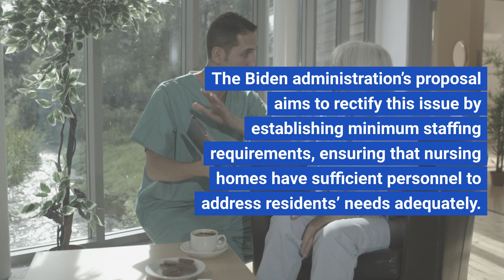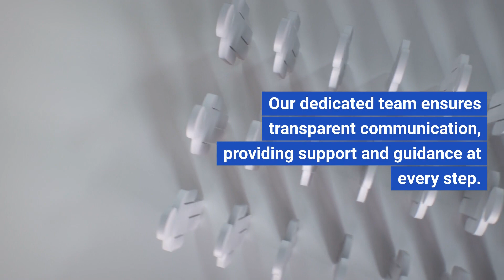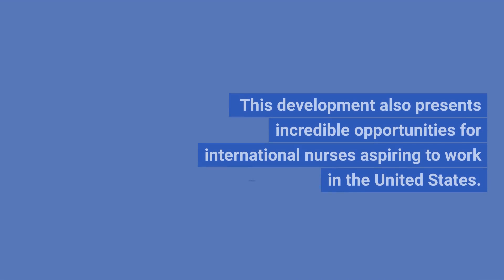Biden Administration Proposes Minimum Staffing Standards in Nursing Homes: A Potential Boon for Int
In a significant move towards improving the quality of care in nursing homes across the United States, the Biden administration has recently unveiled plans proposing minimum staffing standards. This development not only addresses chronic understaffing issues but also opens up new opportunities for international nurses seeking employment in the country. At NurseContact, a leading digital marketplace connecting U.S. employers with talented international nurses, this proposal brings forth an exciting endeavor for both parties involved. Let’s delve into the details and discuss the potential implications of these proposed changes.

Addressing Chronic Staffing Woes:
Understaffing has long plagued the nursing home industry, adversely affecting the level of care provided to vulnerable residents. The Biden administration’s proposal aims to rectify this issue by establishing minimum staffing requirements, ensuring that nursing homes have sufficient personnel to address residents’ needs adequately. This move signifies a renewed commitment to improving patient care, while also offering a promising outlook for international nurses looking to contribute their skills to the U.S. healthcare system.

Benefits for International Nurses:
International nursing professionals are poised to benefit greatly from this proposed policy. With the demand for nursing staff set to rise, U.S. employers will increasingly seek qualified and compassionate nurses from around the globe. At NurseContact, our digital marketplace connects international nurses with employers, streamlining the hiring process and facilitating a smooth transition to their U.S. healthcare careers. This development opens new avenues for international nurses to showcase their expertise, gain experience, and embark on a fulfilling professional journey in the United States.

The Role of NurseContact:
NurseContact plays a pivotal role in bridging the gap between U.S. employers and international nurses. Our platform offers an efficient, user-friendly interface that allows employers to access a pool of highly skilled nursing professionals. We understand the unique challenges faced by both employers and international nurses during the hiring process in a foreign country. Our dedicated team ensures transparent communication, providing support and guidance at every step. Through our streamlined platform, international nurses can explore a wide range of opportunities, secure positions that match their skills and aspirations, and embark on a rewarding career in the U.S.

Conclusion:
The Biden administration’s proposal to establish minimum staffing standards in nursing homes is a welcome step towards improving care quality for residents. This development also presents incredible opportunities for international nurses aspiring to work in the United States. NurseContact, a leading digital marketplace, provides a gateway for international nurses to secure positions with top U.S. employers, facilitating a streamlined and hassle-free hiring process. By connecting employers and experienced international nurses, NurseContact is poised to significantly impact the landscape of U.S. nursing employment, delivering exceptional care while promoting cultural diversity and global collaboration in healthcare.